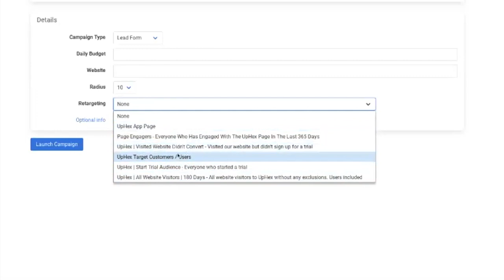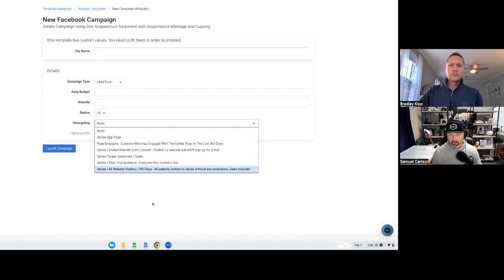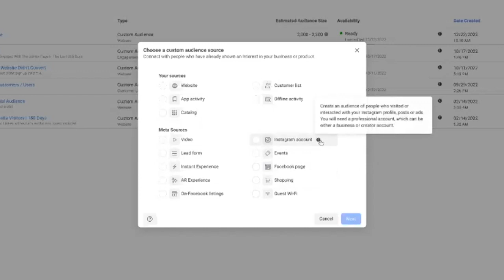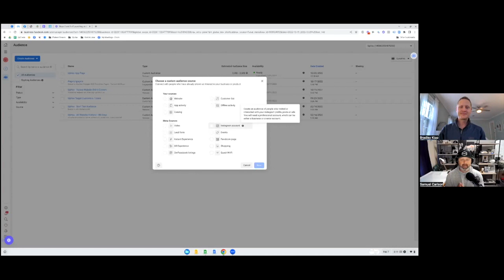Facebook Retargeting & Custom Audiences With UpHex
To get the resources mentioned on this videos and other videos on our channel like this, please head over to out Free Facebook Group to download all guides and mentioned freebies.

If you want to start a SaaS Agency, or transform your SMMA into SaaS...

It's a customizable CRM software you can sell to others... and they'll think it's yours!

Is another software you can sell that offers automated Facebook Ads... and they think it's yours!